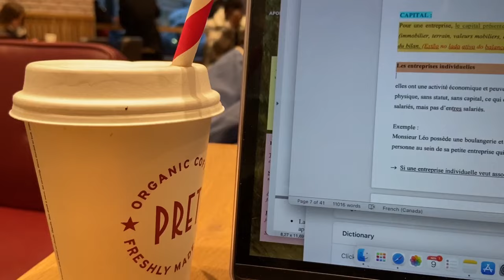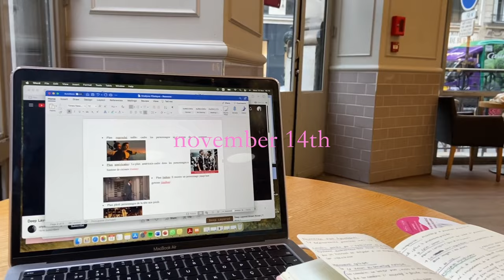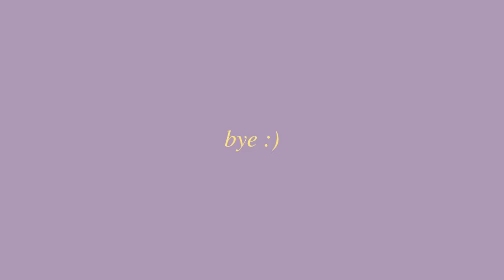life as an erasmus student in paris (vlogs of existencial crisis)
being an erasmus student in Paris is no easy task :) I feel empty inside most of the time and sometimes I go on walks to feel better.